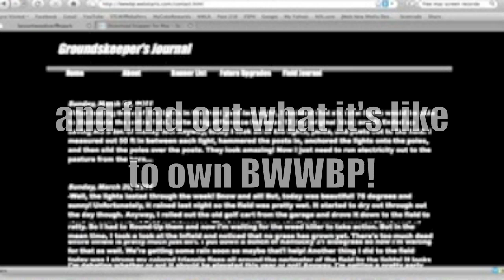BWWBP on Webstarts.com